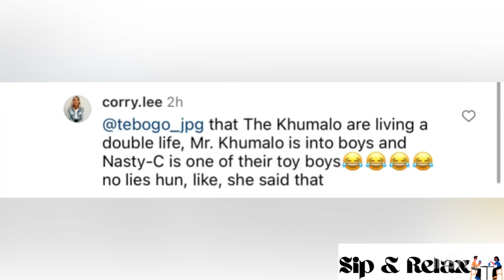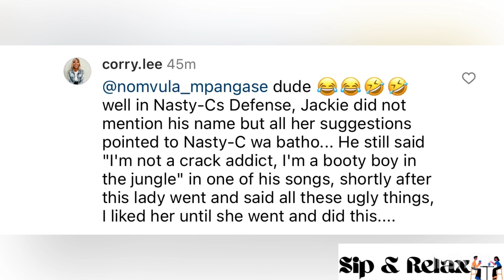The tweet that landed Jackie Phamotse in prison 😢💔 | Nasty C l!cked a$$ 👅 | s** video | Shocking